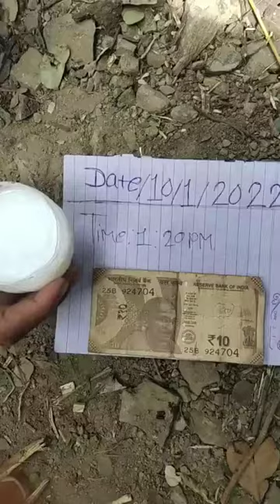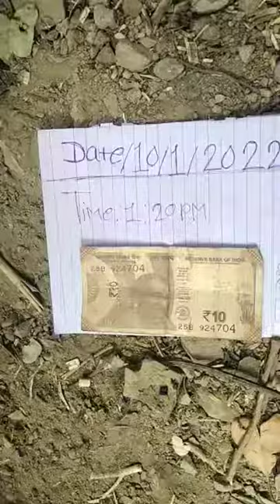Kala ful 8010387833 ll. coll me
kala ful black flower Kala ful 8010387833 ll. coll me